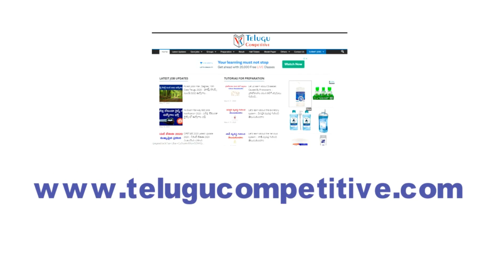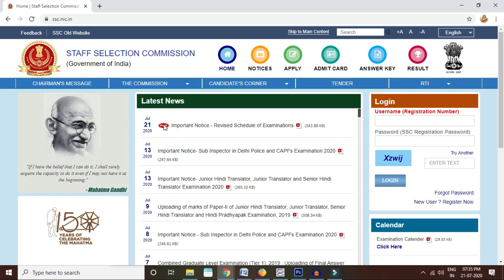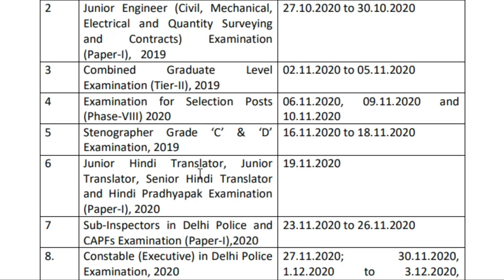SSC 5846 Jobs Notification in telugu 2020, SSC Jobs update in telugu 2020 latest update